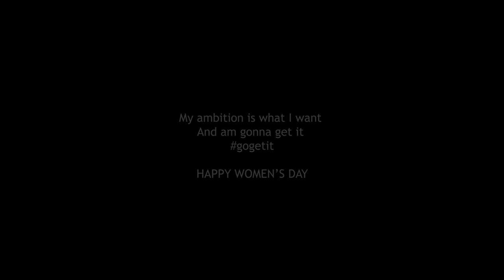We are powerful !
We are powerful when we raise each other, celebrate each other and cheer on each other..gogetit. With limelight in her life through out let her shine, love and dance every day.
limelight talkshow season2 only on superomstudios .